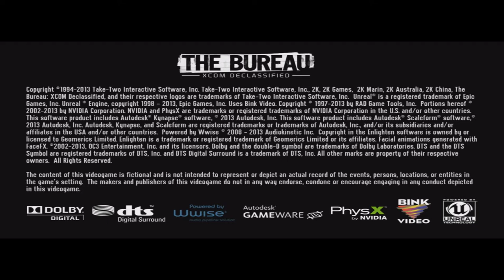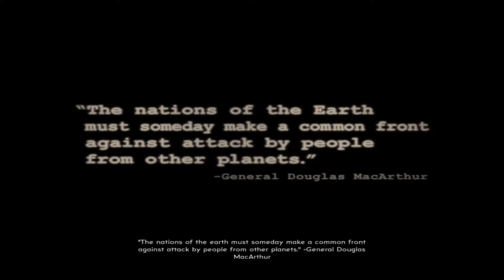Let's Play The Bureau XCOM Declassified Part 1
This is a gem of a game that sadly was plagued by atrocious teammate ai and development hell during its production. Nevertheless it has a great story and as spinoffs go its a good one

The year is 1962 and the Cold War has the nation gripped by fear. A top-secret government unit called The Bureau begins investigating a series of mysterious attacks by an enemy more powerful than communism. As agent Carter, call the shots, pull the trigger and lead your squad in a gripping third-person tactical shooter set within a covert war to protect humanity from an otherworldly enemy.